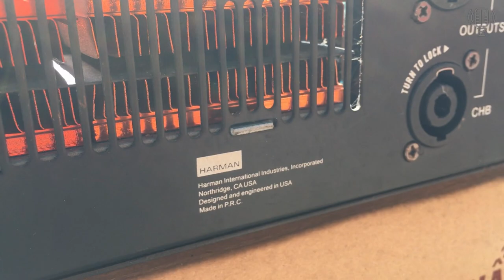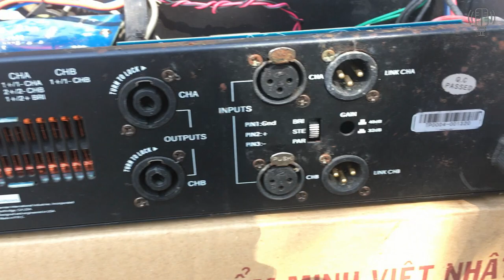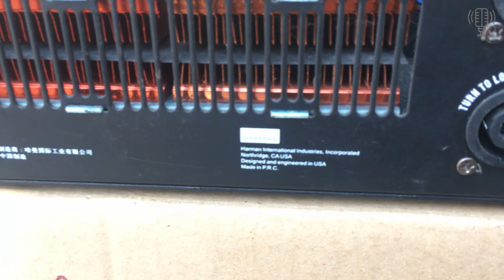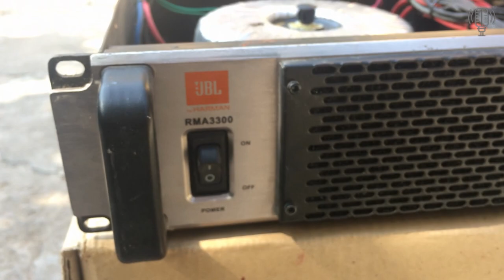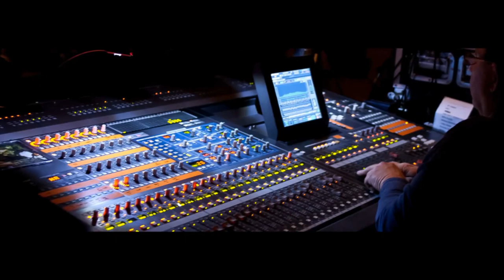Đẩy Bãy JBL RMA3300 Xịn Chính Hãng Của Harman Giá 3 900 000đ